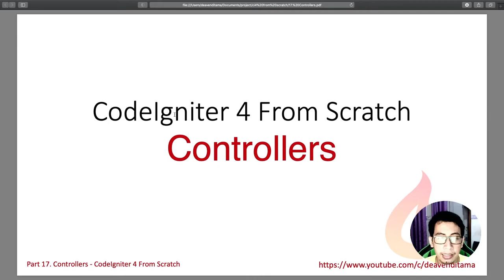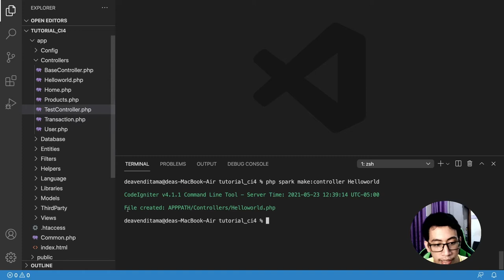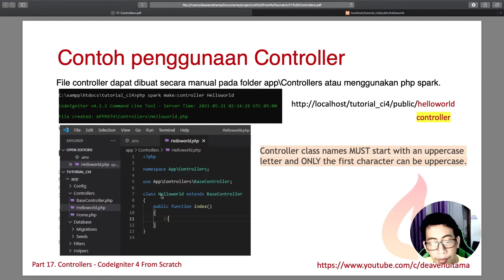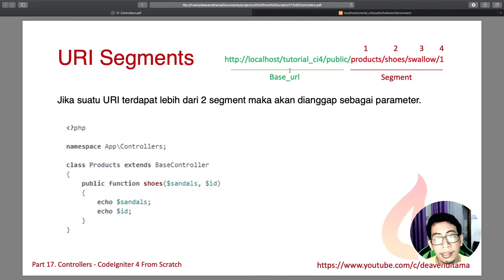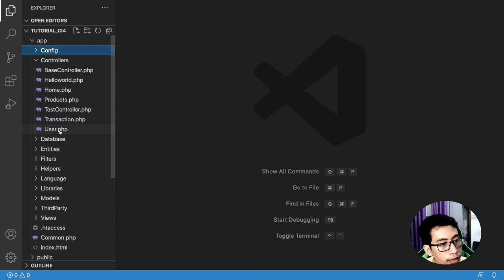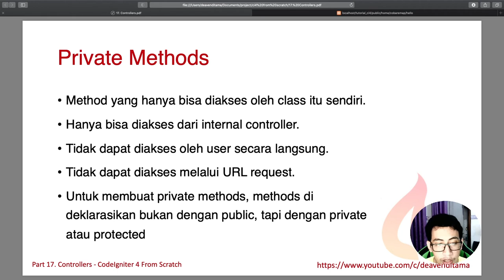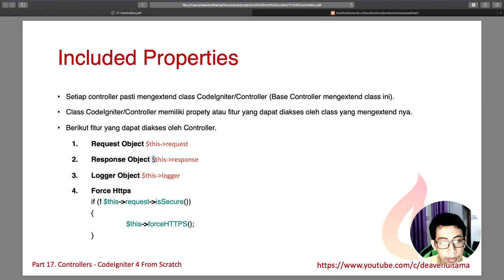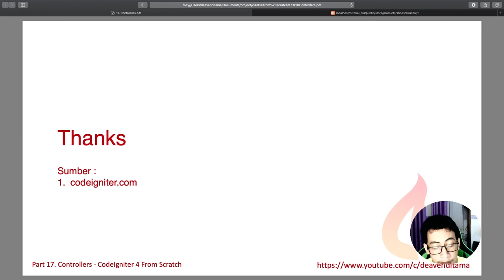#17 Controllers - CodeIgniter 4 from Scratch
Pada tutorial kali ini dijelaskan penggunaan Controllers pada CI4
00:00 Intro
01:18 Apa itu Controller
02:22 Controh penggunaan Controller
06:25 Methods
07:51 URI Segments
11:01 Default Controller
12:57 Remap
15:58 Private Methods
17:21 Meletakkan Controller Pada Sub Folder
19:12 Included Properties
20:20 Helpers
21:45 Validasi Data

Link Slide :

Semoga Bermanfaat,